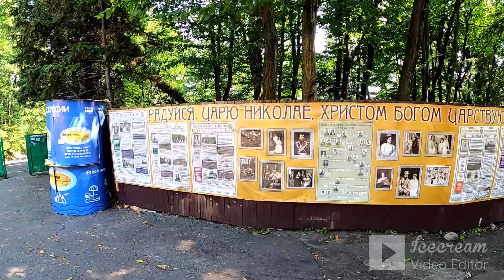🌴ЛАЗАРЕВСКОЕ СОЧИ.Остатки старинной крепости и санаторий "Чемитоквадже" с его пляжем и дорожками !